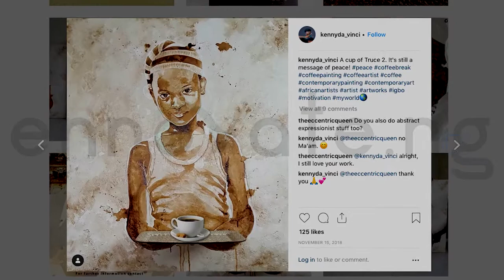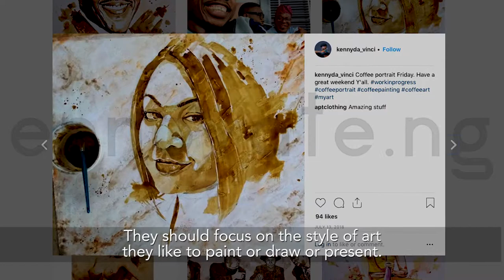Amazing artist who makes stunning artworks with Coffee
Ekene Ngige is a young and talented artist who creates art with Coffee about Life in Nigeria; using a mixture of coffee and water to bring out his ideas.